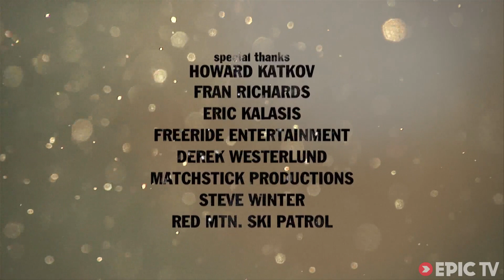Behind the Scenes at the Ultimate Aerial Snowboard Film Shoot | Standard Definition, Ep. 1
The legendary Standard Films production house has been crafting awe-inspiring snowboarding videos for over 20 years. In this first episode of their EpicTV web series, Mathieu Crepel, Chas Guldemond, Tim Humphreys and Ethan Morgan crew up to attempt to capture the ultimate aerial film shot.

In order to do so they head to the Red Mountain Resort deep in the heart of British Columbia and build a massive jump on top of a high ridge. Unfortunately for them, it aint all cover shots from there on out. Instead, the crew fights nerves and boredom as they wait for the clouds to break and give them a short, pressure-filled window of optimal shooting light. Hang tight as the heli is put in the air and the cameras roll on one of the most epic custom park jump set ups of all time.

Director: Travis Robb
Producer: Travis Robb
Athletes: Mathieu Crepel, Tim Humphreys, Chas Guldemond, Ethan Morgan
Sports: Snowboarding